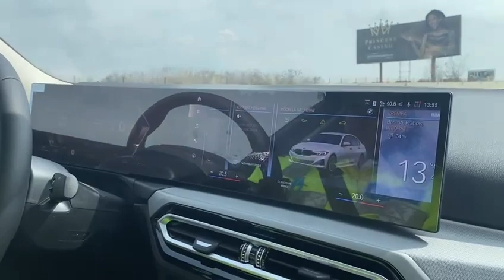BMW-urile din dotarea Politiei Prahova